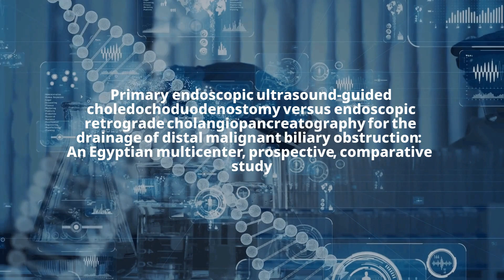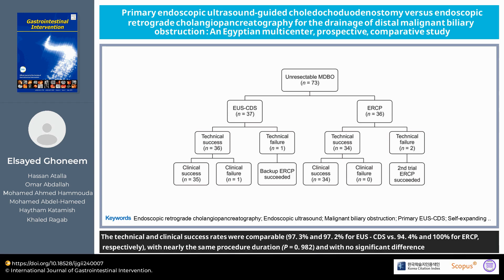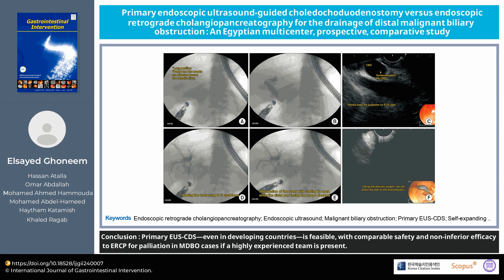Primary endoscopic ultrasoundguided choledochoduodenostomy versus endoscopic retrograde ~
Article title: Primary endoscopic ultrasound-guided choledochoduodenostomy versus endoscopic retrograde cholangiopancreatography for the drainage of distal malignant biliary obstruction: An Egyptian multicenter, prospective, comparative study
Authors: Elsayed Ghoneem, Hassan Atalla, Omar Abdallah, Mohamed Ahmed Hammouda, Mohamed Abdel-Hameed, Haytham Katamish, Khaled Ragab

Original Article
Int J Gastrointest Interv 2024; 13(2): 29-36